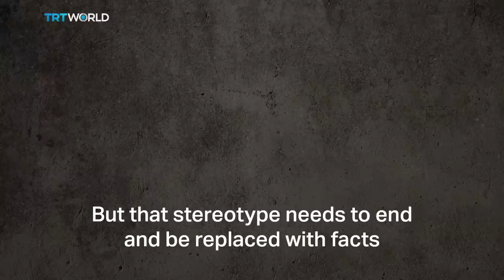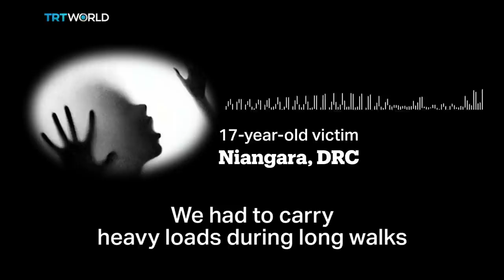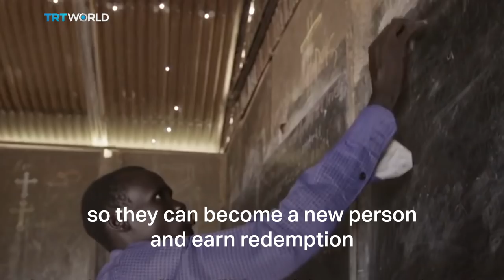Machine gun children: Life after the trigger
Children as young as 8-years-old with no support are looking to build new lives and bury their dark war-ridden pasts. But an uphill battle awaits these rescued child soldiers during their reintegration.